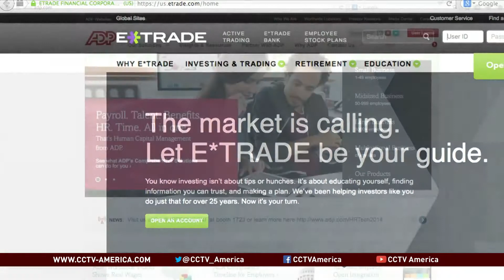76 million homes affected by JP Morgan Chase cyber attack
Robert Siciliano Identity theft expert discusses 76 million homes affected by JP Morgan Chase cyber attack.